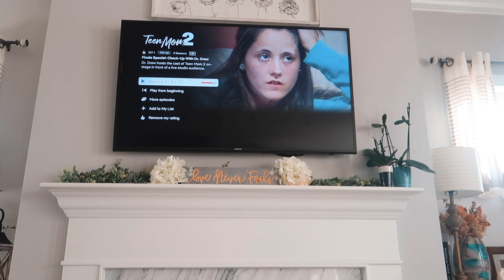VLOG: mini amazon try on haul, new workout equipment & hanging new decor in the bathroom!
hey y'all! this is the first vlog since Vlogmas! Ahh! I know y'all have been missing the vlogs & so have I! I hope you enjoy!💕Be sure to leave your thoughts and comments below! I LOVE to hear your feedback! @ 2 pm EST! ♡
xoxo

H A U L  P L A Y L I S T ✨
Products Mentioned:

Blue Run Jacket
Tie Dye Top
Blue Romper
Black Romper

- FabFitFun: GET $10 OFF YOUR FIRST FABFITFUN BOX WITH CODE "ANDERSEN10"